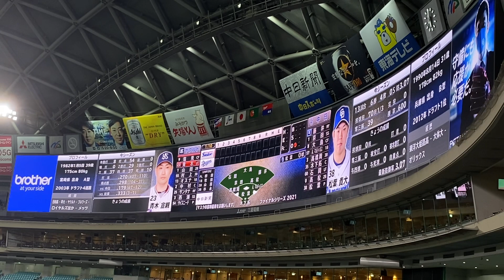ドラゴンズ2021 松葉貴大 登板登場曲『‬GUTS!／嵐』